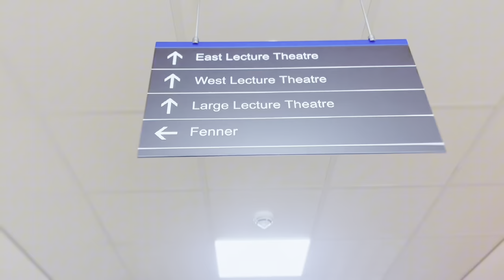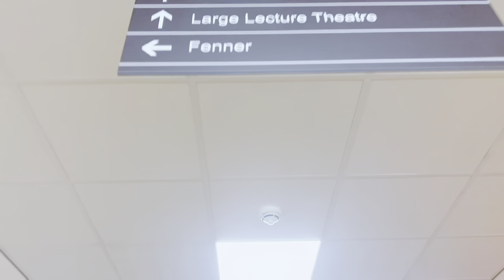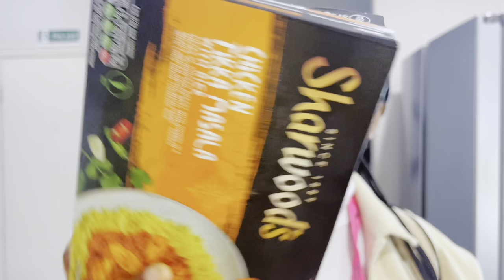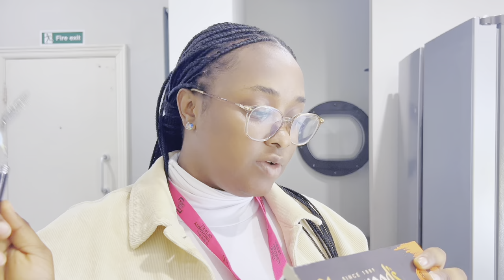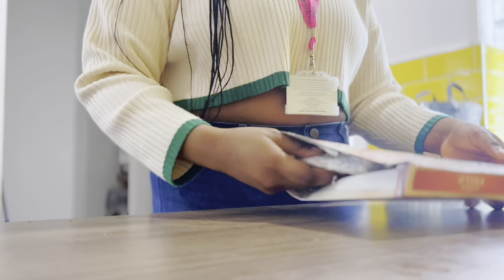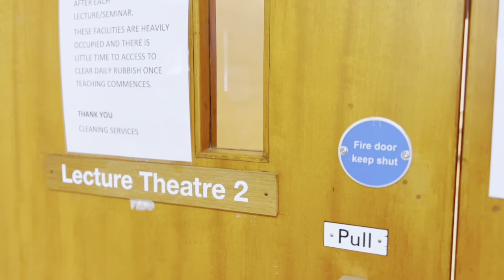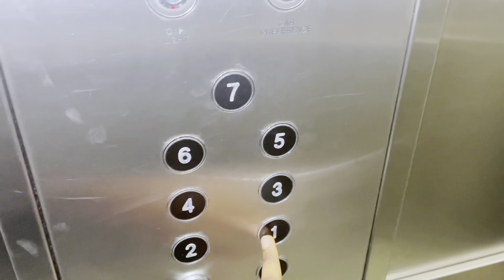FIRST FEW DAYS OF COLLEGE AS AN INTERNATIONAL STUDENT IN THE UK🇬🇧 || UNIVERSITY OF HULL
Heyyyy In this vlog, I went to school for the first time at the Univeristy of Hull, UK as an international student.

FAQ:
Where do you find your music? Youtube + Thematics